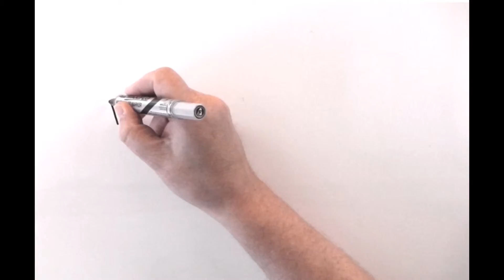THOMPSON St Albans Whiteboard animation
The Whiteboard Film Company high quality video animation for THOMPSON St Albans.